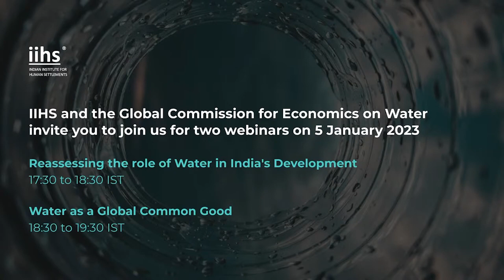GCEW | Panel Discussion | Reassessing the role of Water in India's Development